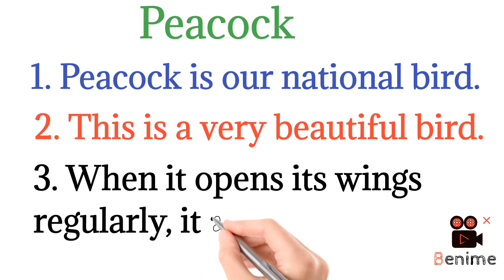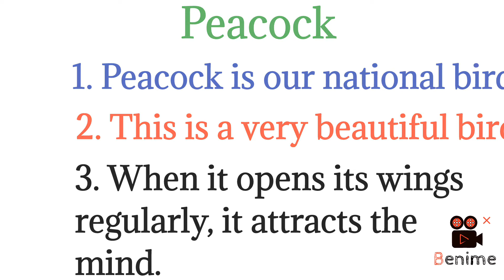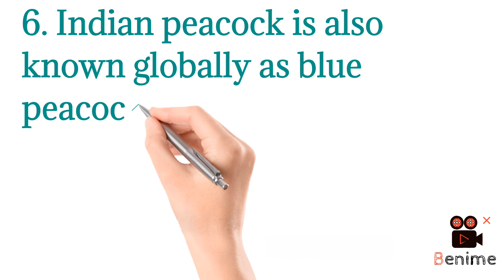Most 5 important lines essay on Peacock in English Essay on Peacock//5 lines on Peacock for kids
Essay on peacock in English.
5 lines essay on peacock in English
Essay on national bird peacock.
5 lines on national bird peacock in English.
Essay on national bird.
Essay on national bird in English.
Most 5 important line essay on peacock in English.
Short essay on peacock in English.
Peacock in English.
5 easy lines on peacock in English.
Write a short essay on peacock English.
5 lines on peacock for class 1 to 8 kids
5 lines on peacock for kids.
Peacock 5 lines in English by Samriddhi classes.
Essay on about peacock.
Few lines about peacock in English.
Short essay peacock.
Paragraph on peacock in English.
Essay on peacock.
5 lines on peacock.
Our national bird peacock.